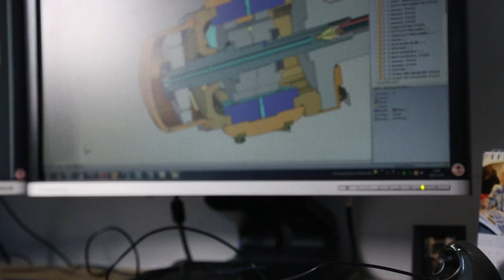Berg Propulsion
Berg Propulsion is one of the world's leading designers and producers of Controllable Pitch Propellers. Superior craftsmanship, expert knowledge of materials and engineering are deeply rooted traditions carried on by generations of skilled employees - durable and reliable equipment, and long-lasting relationships.